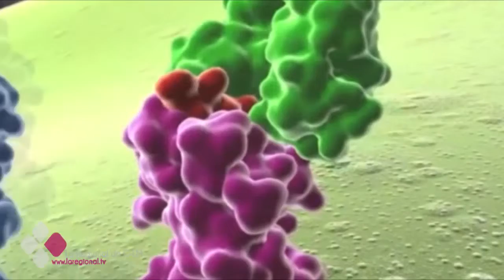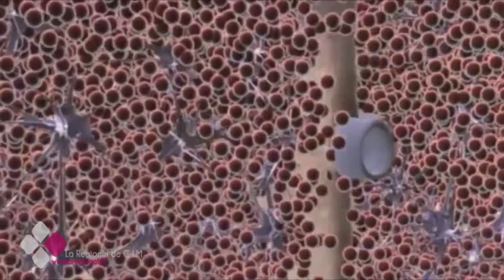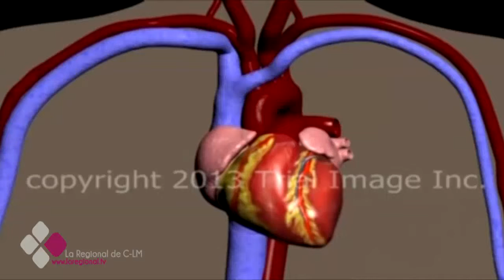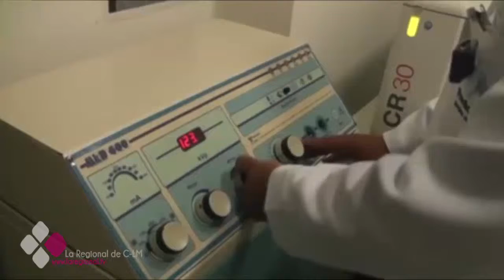LA CONSULTA DEL DOCTOR 3X14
Entrevista con la Dra. Mª Teresa Anaya de la Rosa, Facultativo especialista de área. Medicina Interna.